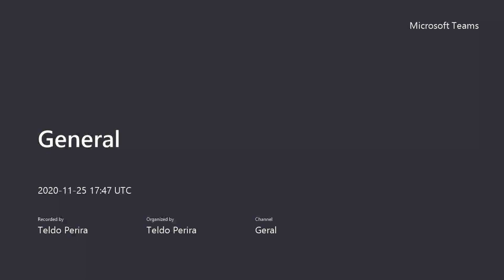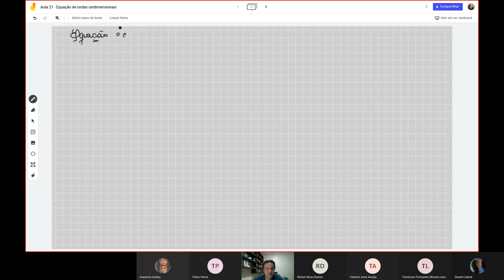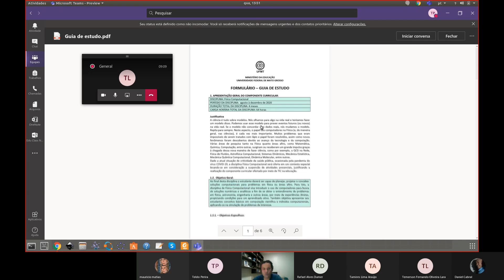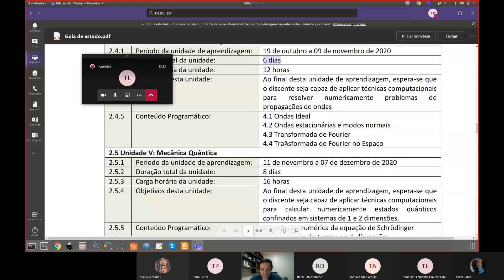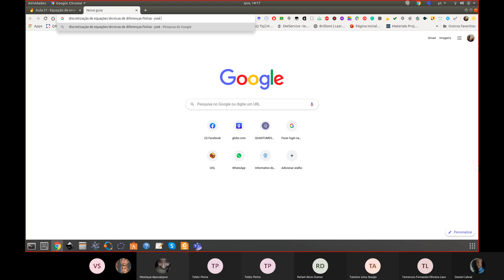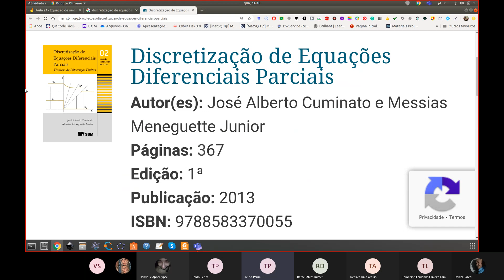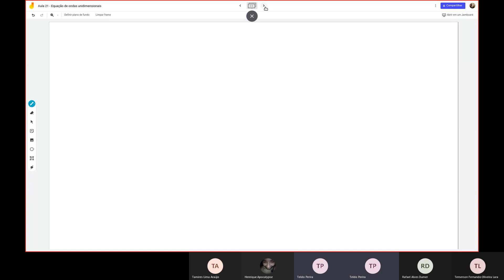Aula 21 - Física Computacional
Unidade 4: Propagação de ondas unidimensionais.